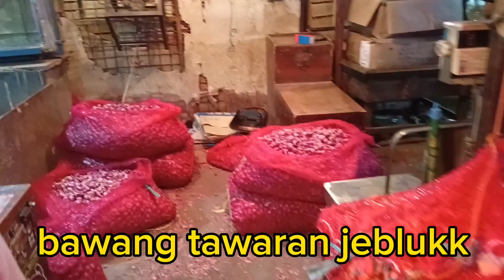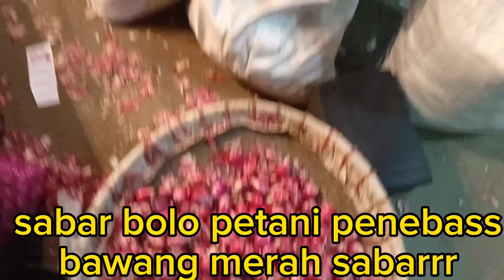GAWAT😱😭 DARURAT BAWANG MERAH PASAR INDUK KRAMAT JATI NUMPUK BOLO YANG BELANJA SEPI BAWANG MURAH😭😱